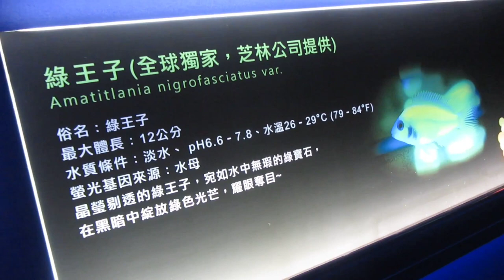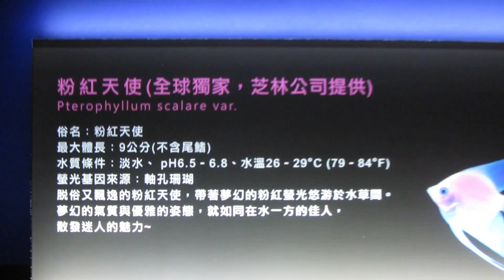PECES TRANSGÉNICOS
Un tema que puede considerarse polémico debido a que es un uso médico y tecnológico, pero que a mí ver nos segamos por el avance científico para el ser humano.

✓Peces transgénicos ¿riesgos o beneficios?
Transgenic fish ¿risk or benefits? PDF
✓PECES TRANSGÉNICOS PDF
✓¿PORQUE PRODUCIR PECES TRANSGÉNICOS? PDF